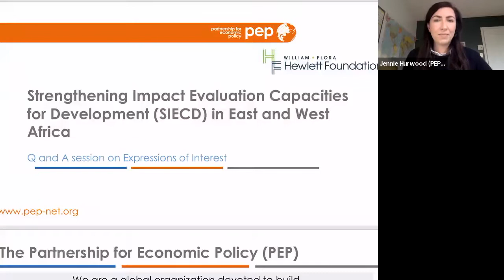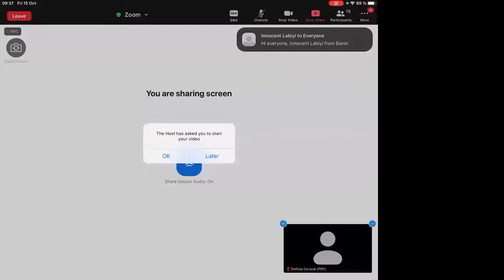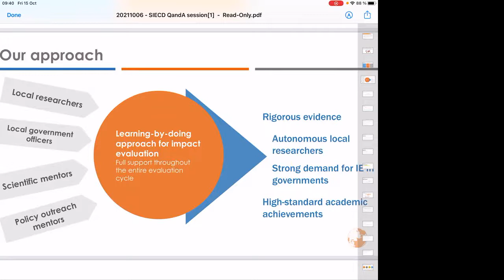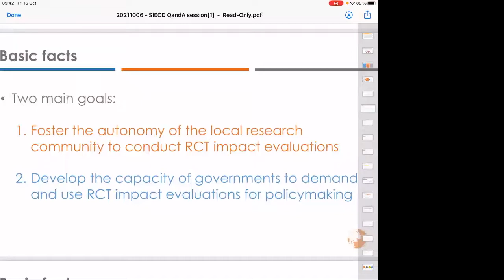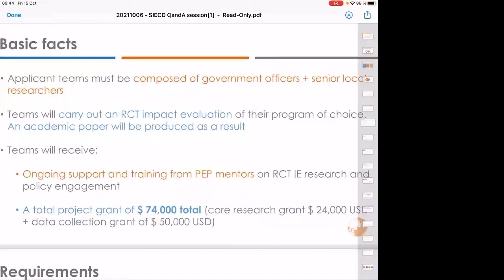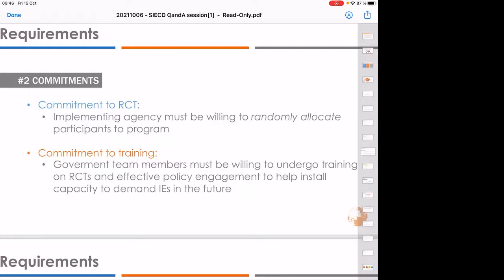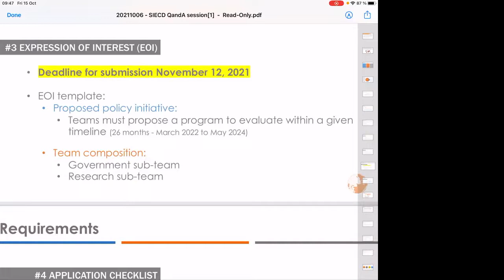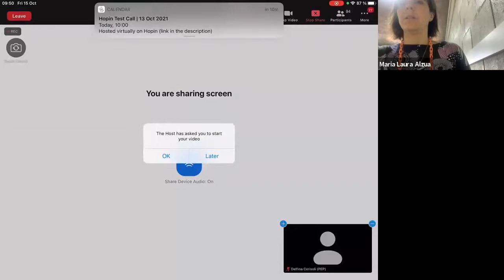Q&A - Strengthening Impact Evaluation Capacities for Development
Question and Answer session to support Expressions of Interest for the Strengthening Impact Evaluation Capacities for Development initiative.

Find out more about this Call for Expressions of Interest